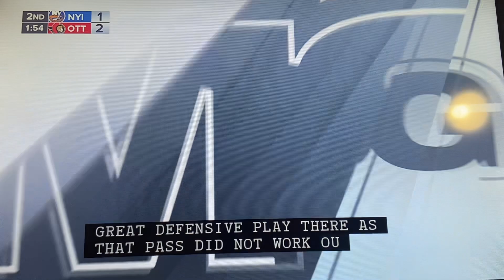New York Islanders @ Ottawa Senators initial reaction